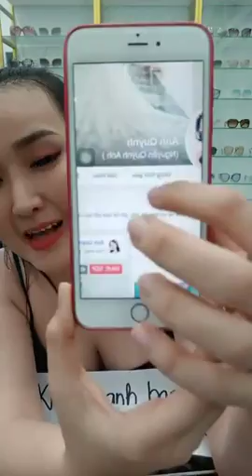Mua thanh lý máy in , Máy photocopy , Laptop , Máy tinh Cũ hỏng , Mua thanh lý tivi ,